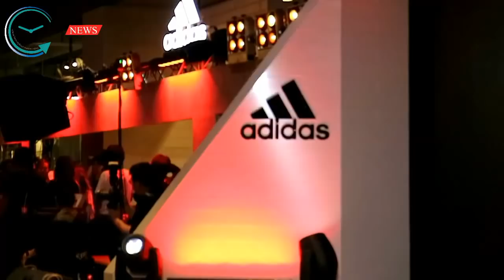180125 Mini Concert Sandara Park ฉลองเปิด "อาดิดาส แบรนด์ เซ็นเตอร์"